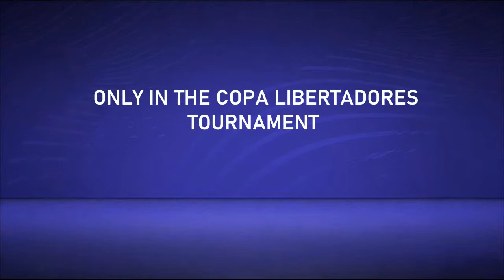FIFA 21| HOW TO PLAY LIKE JORGE JESUS FLAMENGO FC| FORMATION & TACTICS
Tactical Rating 8.0/10
The Good
-Quick transition from defence to attack
-Fullbacks always have space to overlap
-Cms runs from deep
-Wingers 'Cut inside' effectively when the half spaces are available
-Constant attack rotation
-Barbosa 'False 9' drags out defenders allowing space for other teammates to run into the spaces

The Bad
-Commits too many players forward at times
-Opposition runs easily through the defensive lines
-Cms don't track opposition runs effectively
-Vulnerable against counter attacking teams
-Too dependent on Barbosa and Henrique for goal contribution
-Lack of movement from CMs. Can be easily marked out of the game
-Struggles against teams who high press

UPCOMING VIDEOS
Ole Gunner Manchester United 4-2-3-1
Klopp Liverpool 4-3-3
Manchester United 2007/08
Ronald Koeman's Barca 4-3-3
England National Team 1966
Pirlo Juventus 4-4-2
Brendan Rogers Liverpool
Sarri's Chelsea
Keoman's Southampton
Van Gal Bayern Munich
Stevie G Rangers
Ralf Ragnick Rb leipzig
Quien Siten 3-5-2
Graham Potter Brighton 3-5-2
Greece 2004
Ruben Sport Libson
David Moyes Westham
Antonio Conte's Chelsea